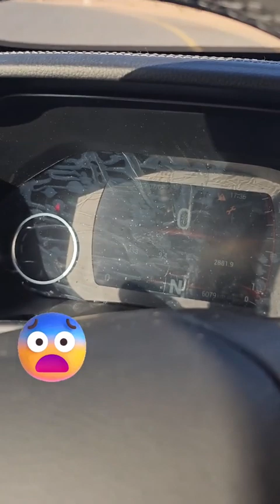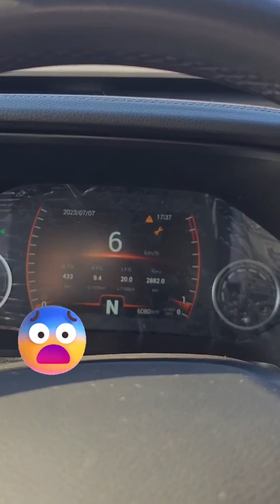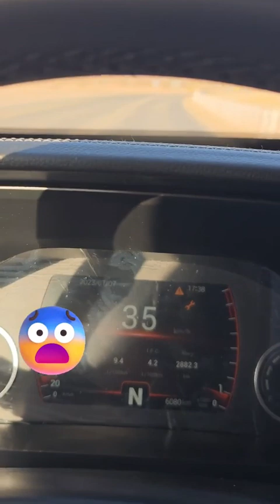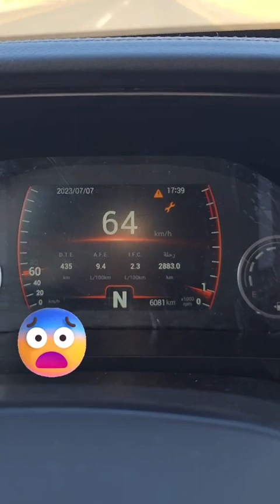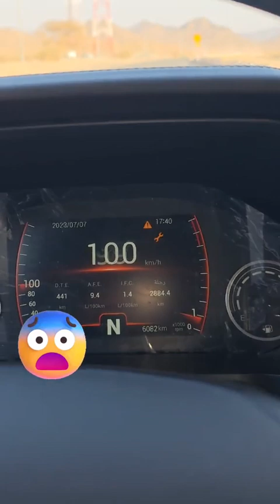VALLÉE DES DJINNS A MEDINE WADI DJIN MADINAH